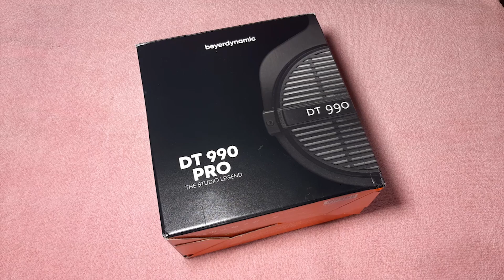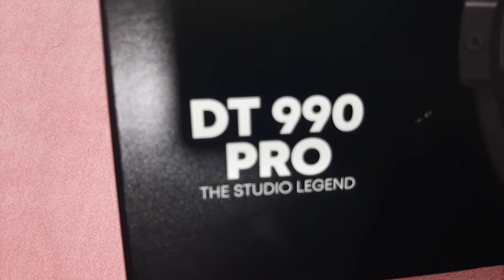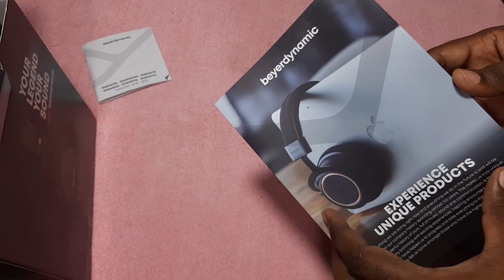Review Of Beyerdynamic DT 990 Pro Headphone - Sinhala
PASI music